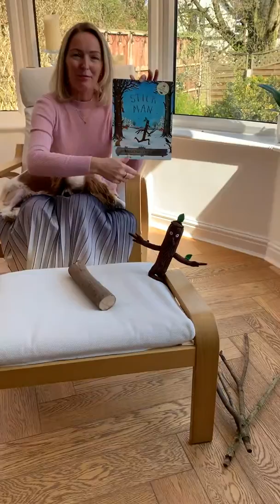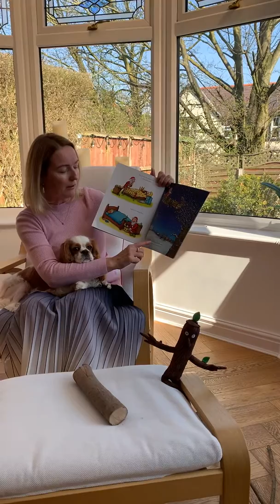Early Years Story Stickman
A fun story using lovely rich vocabulary